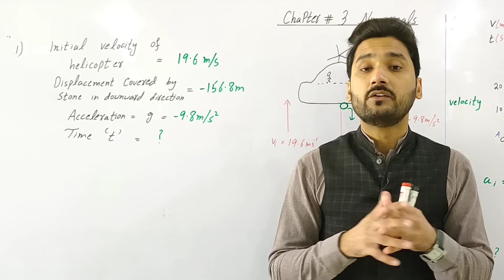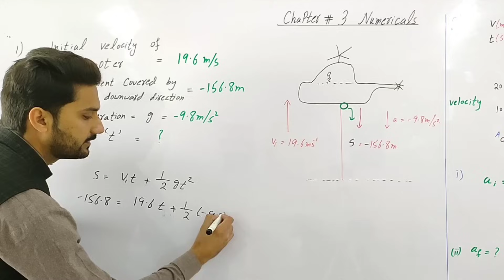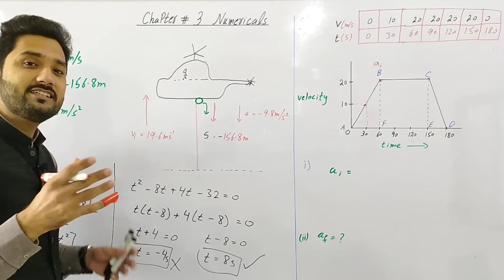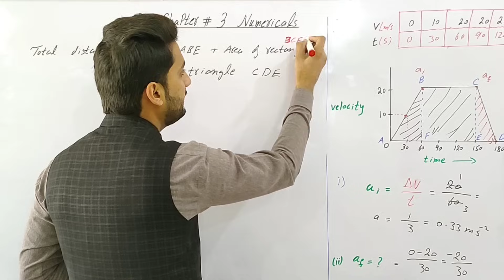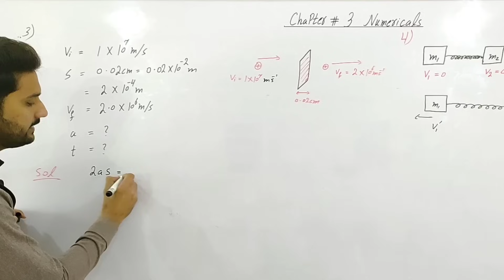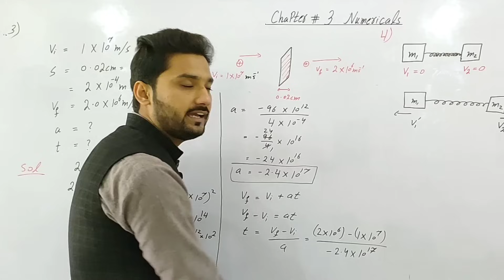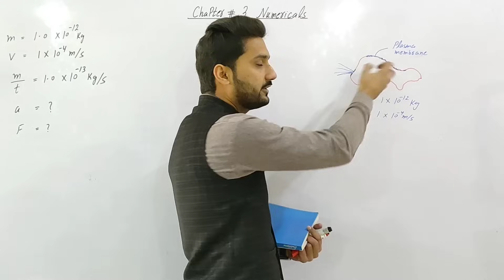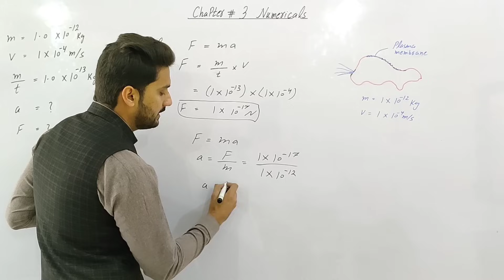Numericals chapter 3 class 11 physics | 3.1 to 3.5 | physics ka safar